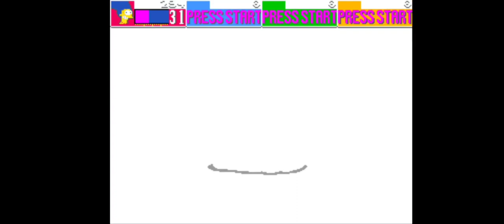The Simpsons (Arcade): Playthrough - WEIRD BEAT 'EM UP GAME!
WARNING

Weirdly unique beat 'em up game.